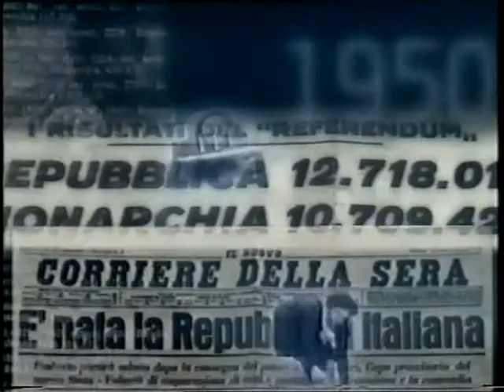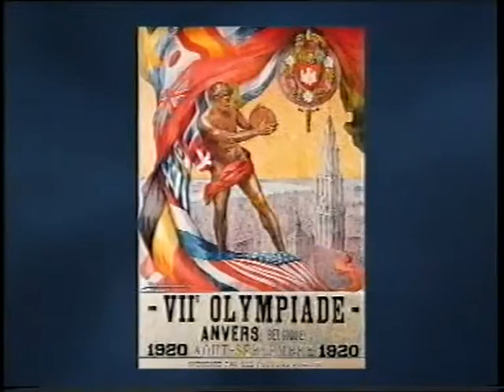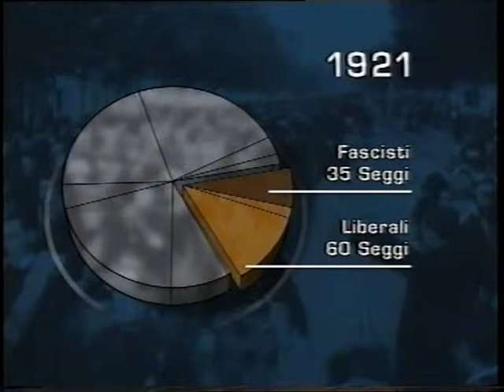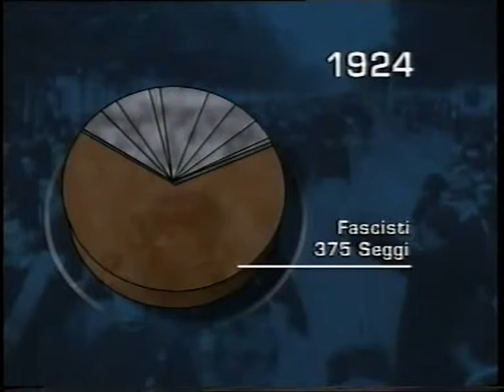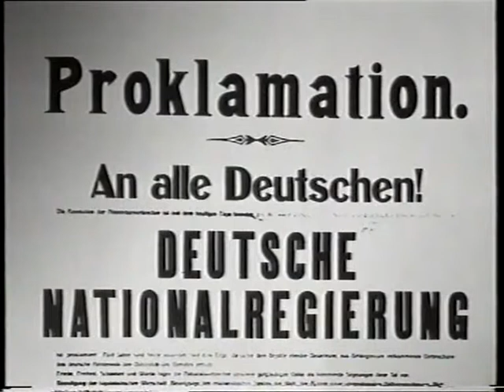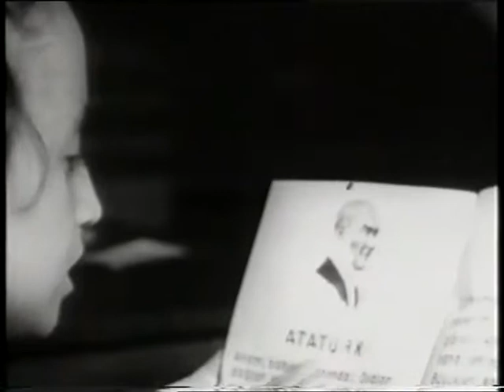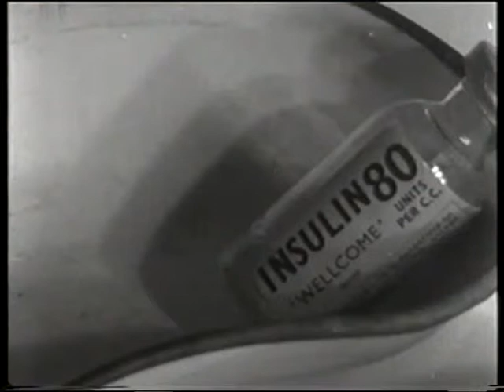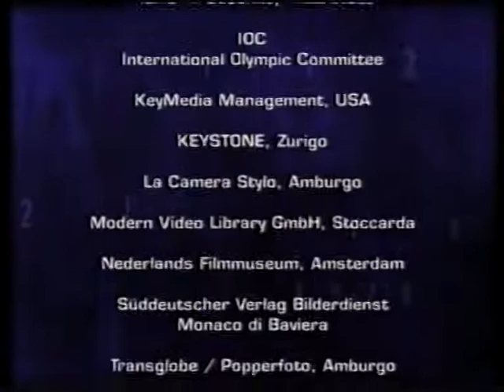XX secolo 1920-1924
Gli avvenimenti mondiali più rilevanti di quello che, ormai, è "il secolo scorso".